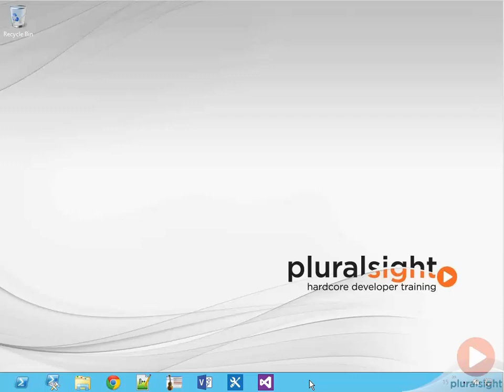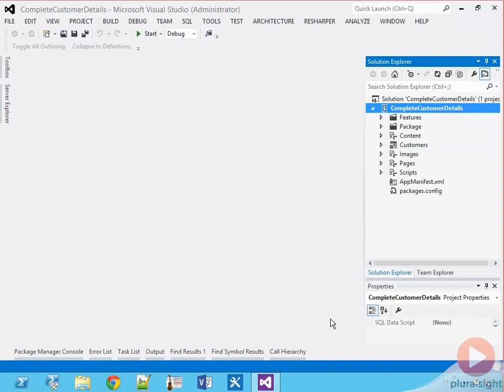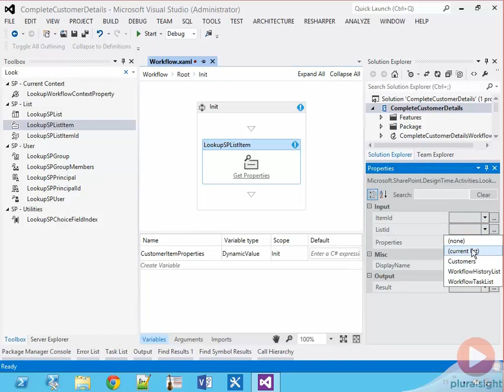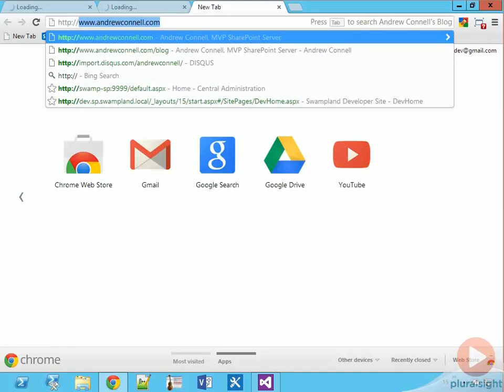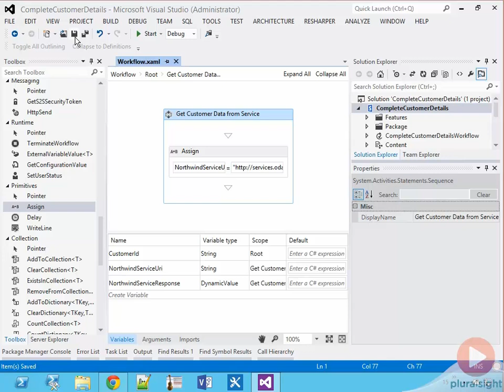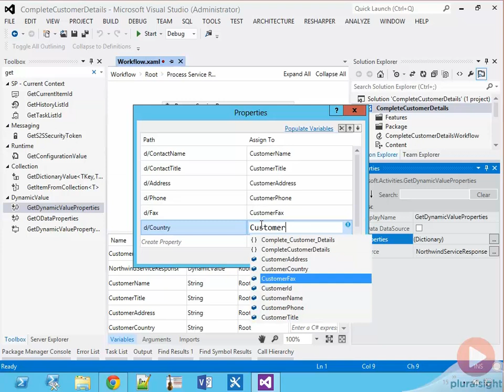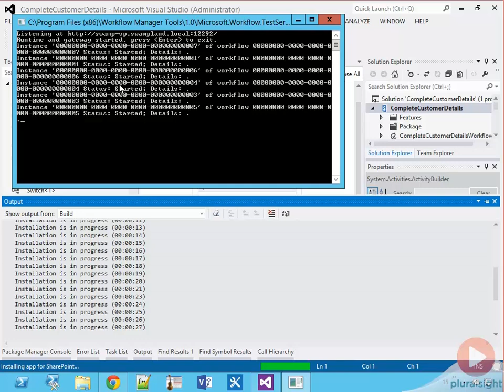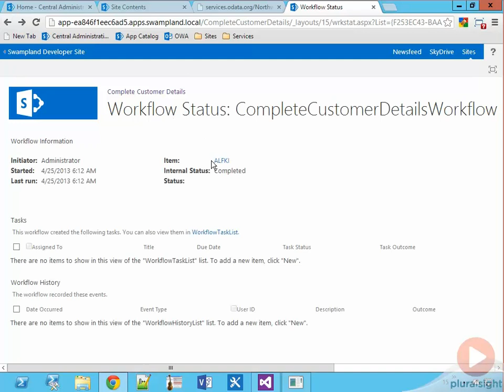Calling an external web service using Workflow Manager 1.0 in SharePoint 2013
In this course excerpt from SharePoint 2013 Workflow Fundamentals, Andrew Connell demonstrates how to create a workflow that calls an external web service using Workflow Manager 1.0. The demonstration also shows you how to augment data within a SharePoint list from the external web service.  In the full course, Andrew dives further into working with and building custom workflows in the SharePoint 2013 platform.